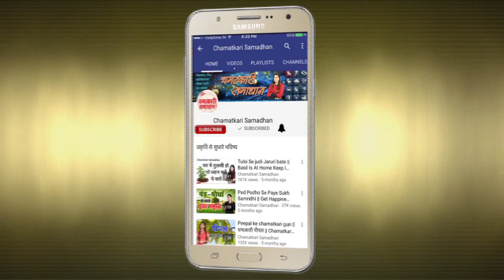होली पर रास्ते मे देखे ये सामान तो हो जाये सावधान || Holi Per Na Kare Ye 3 Kam || चमत्कारी समाधान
होली पर ना करे ये 3 काम
होली और दीवाली बहुत बड़ा पर्व माने जाते है जिन्हे किसी ना किसी रुप मे पुरे भारत वर्ष मे मनाया जाता है... इन दिनो मे जहां कई शुभ काम होते है वही कुछ अशुभ काम भी किये जाते है. आज मै आपको बताऊगी तीन ऐसे काम जो आपको होली पर नही करने
जैसे होली के दिनो मे किसी से सफेद मिठाई ना ले ...